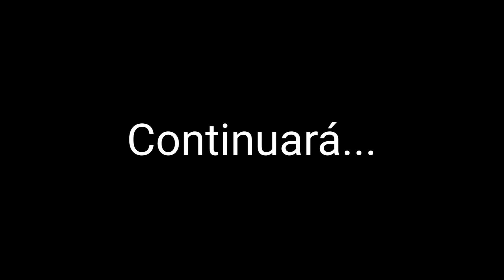🟢Día 3 parte 2 de la construcción de la casa de el abuelito Juan de Dios 🏠